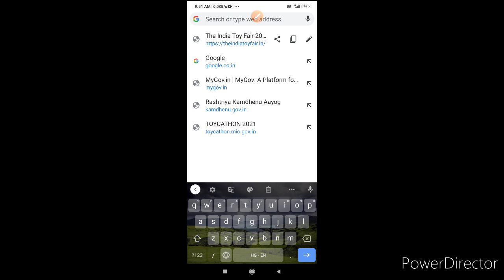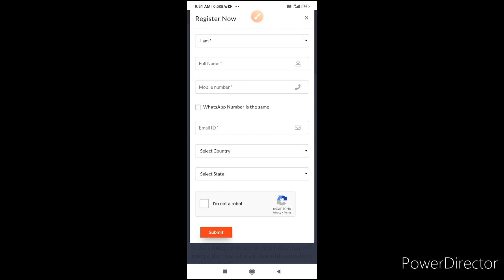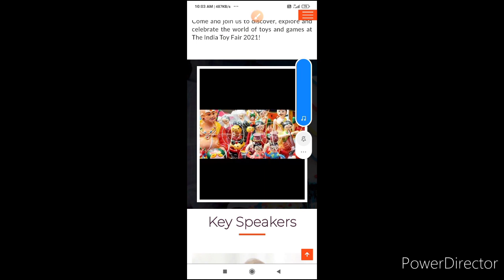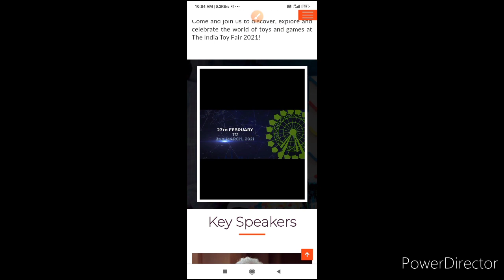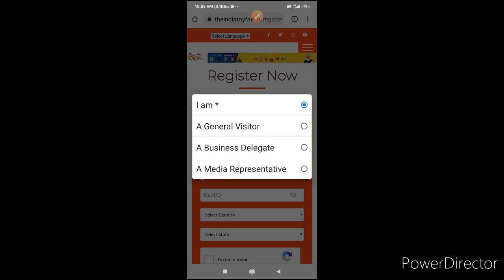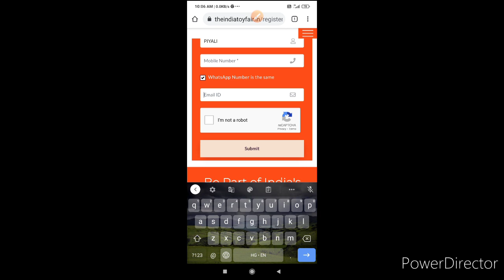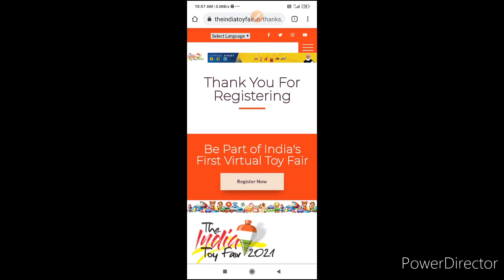How to Register for India Toy Fair, 2021?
Important dates: 27th February to 2nd March, 2021